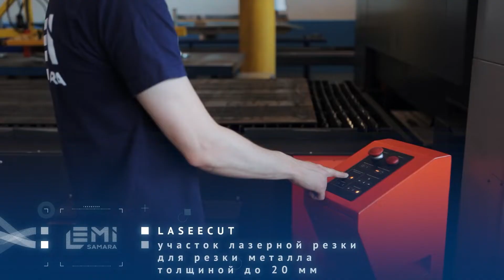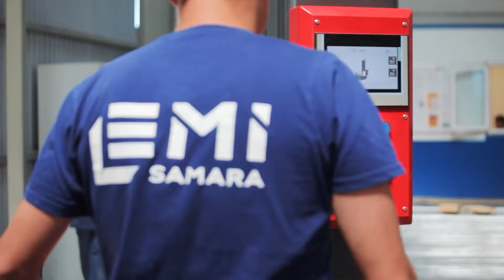/2020/ EMI Samara /Demo-Video/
Это один из немногих коммерческих проектов, который можем опубликовать.

Снимали мы его пару лет назад с интеграцией инфографики, 3д-анимации и т.д.
Это была большая комплексная работа и один из наших первых опытов работы командной на съемочной площадке.
С того момента наш продакшн начал набирать обороты в коммерческой съемке.
Но, как и писали ранее, почти все наши работы такого плана не разрешено публиковать. Такие требования заказчика в рамках договора.

Делимся с вами этой небольшой работой, презентационным демо-роликом )
А большой фильм публиковать, к сожалению, нам запретили.

С уважением, Lim Art Pro LLC - PROfessional VIDEO